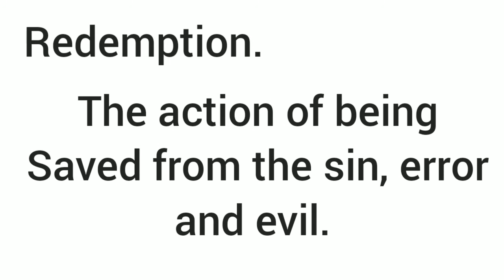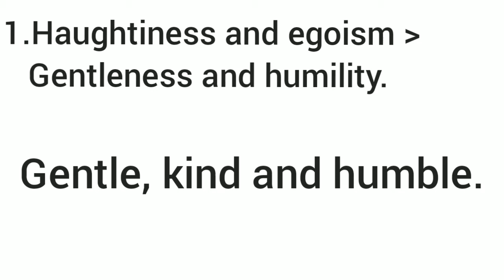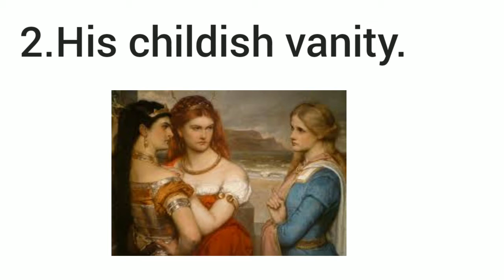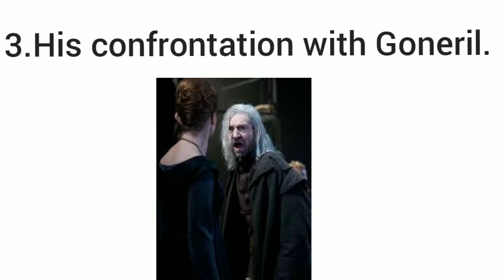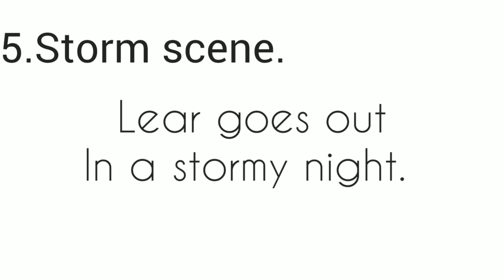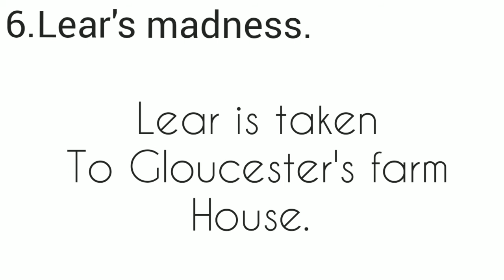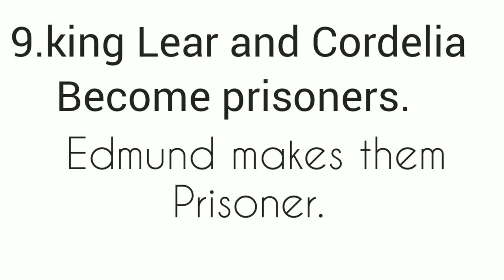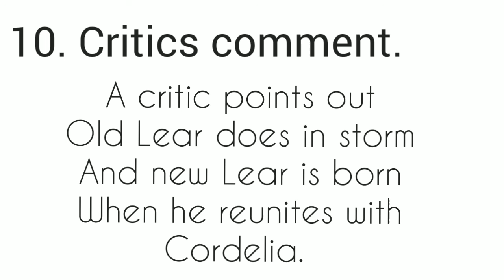King Lear by William Shakespeare | in Urdu /Hindi.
Want to learn literature ? I make videos to help you learn English literature with ease.

This channel is provides literature notes for BA, MA and BS English Students